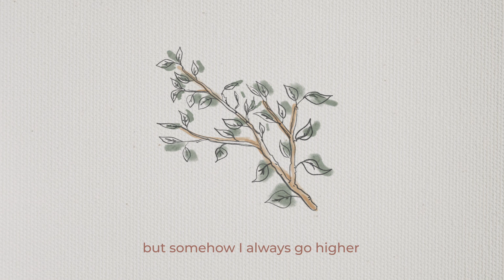Joy Oladokun with Maren Morris - Bigger Man (Lyric Visualizer)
► Lyrics:
Here you go again
Still loud
Still right
Still not listening

How it’s always been
Doesn’t make it
Make any kind of sense

you were Born on the high road
But somehow I always go higher
Hit all the high notes
but don’t got a seat in the choir

I’ve paddled upstream where the river ran
I’ve turned stick and stones into  an olive branch
I made full house from a shitty hand
Yet here I am
Still gotta be bigger than the bigger man

turn the other cheek
at some point you wonder
how nice can you be

why’s it up to me
maybe it’s your turn to think before your speak

you’re streets are golden
mine are paved with your leftovers
world’s spinning backwards
same things happen over and over

it’s not your problem
you think it’s none of your business
you think you’re tired?
try it longer than 3 minutes